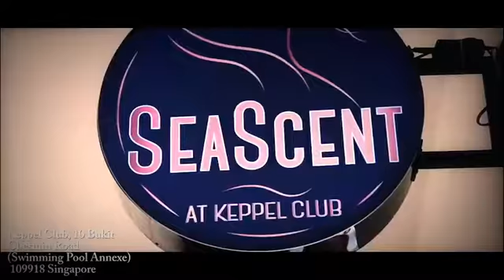Sea Scent at Keppel Club Intro